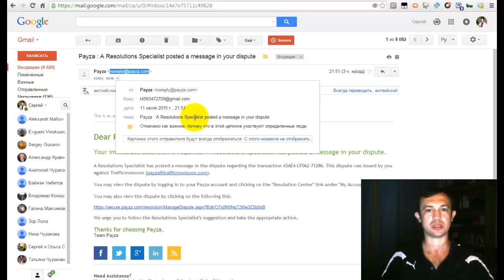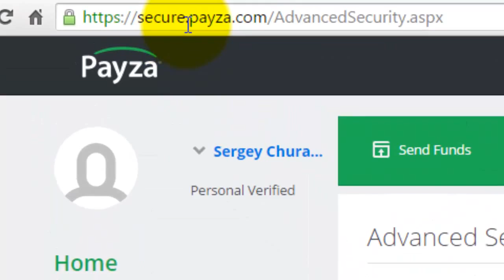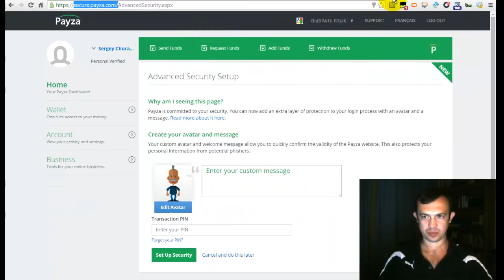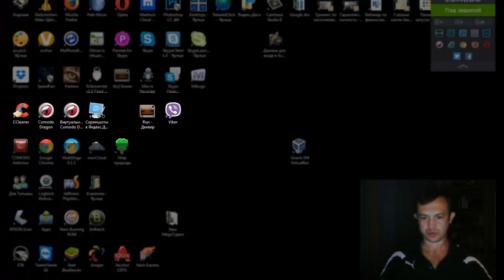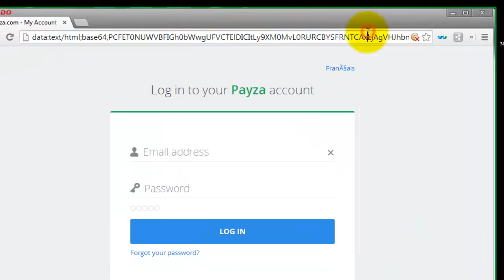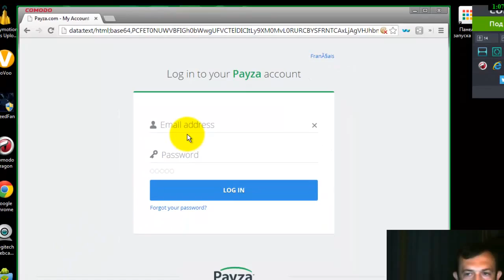Payza. Как могут украсть пароль от кошелька Payza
Многие пользуются кошельком Payza для расчетов через интернет. Кроме того, кошелек Payza многие используют для участия в различных интернет проектах.

    Сергей Чураков